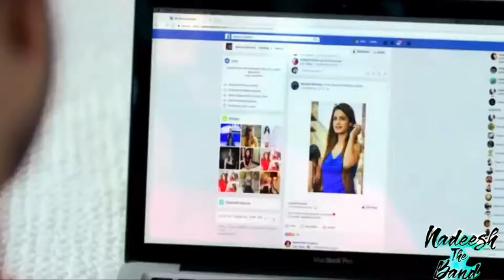Love Status Song New Whatsapp Video 2020 Attitude Female (8)